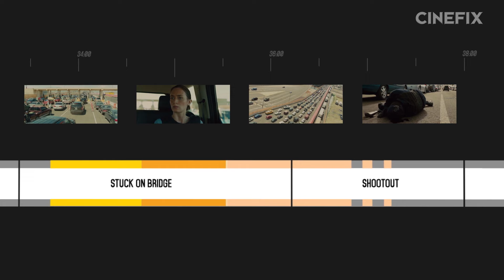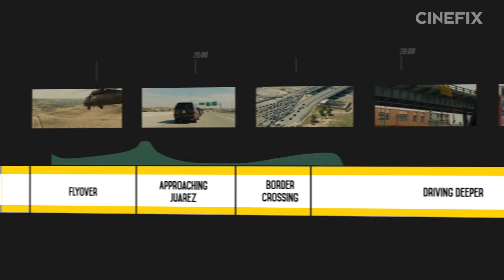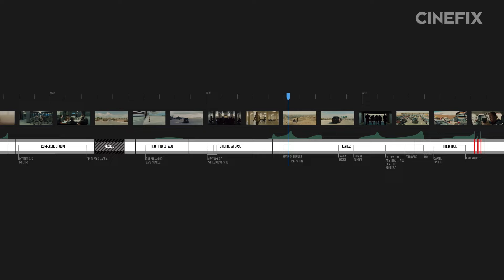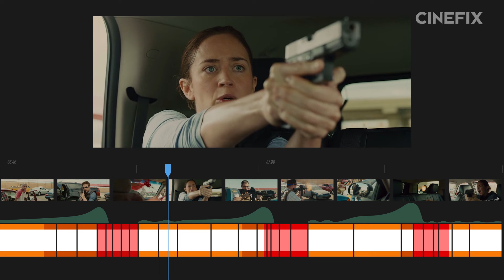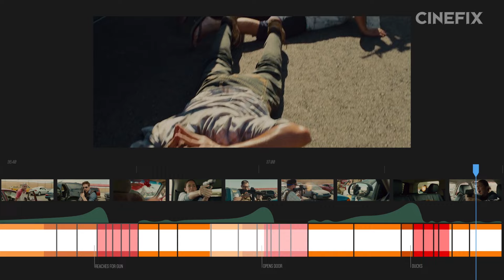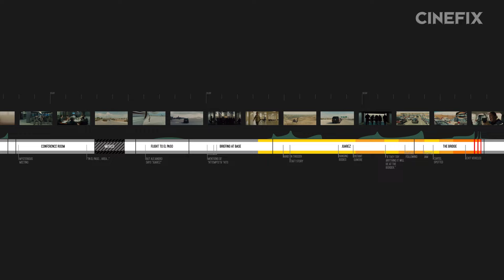1 Brilliant Moment of Tension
For this episode we take a great scene from Denis Villeneuve’s Sicario, break it down into the tiniest pieces we can and take a look at how it really works. By ratcheting up the tension for nearly 30 minutes, Villeneuve pays it all off with a mere 9 seconds of violence!

Check out the full visualization of Sicario's tense border crossing scene RIGHT

Watch Billy and Clint discuss this episode and respond to your comments!